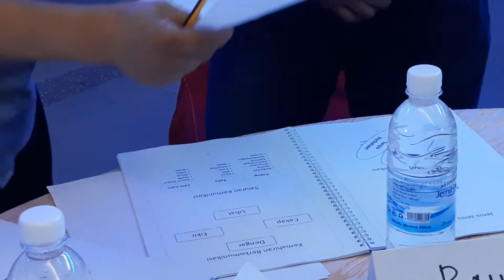Kursus Kemahiran Menyelia Fadhillah Kamsah & Jackie Chan